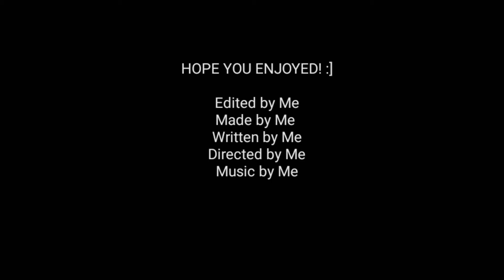Batman VS Joker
they fight tell won wins